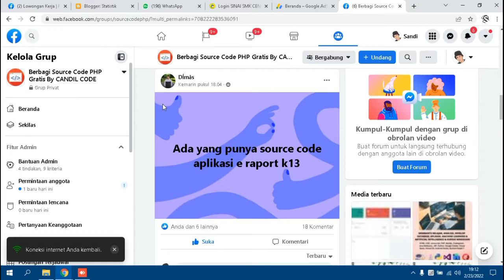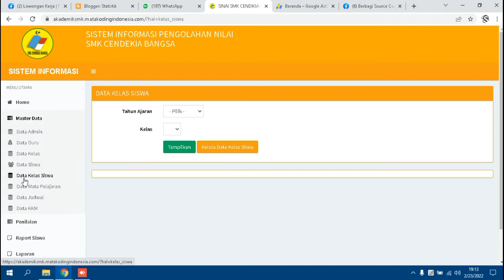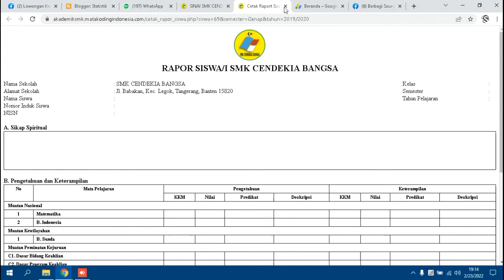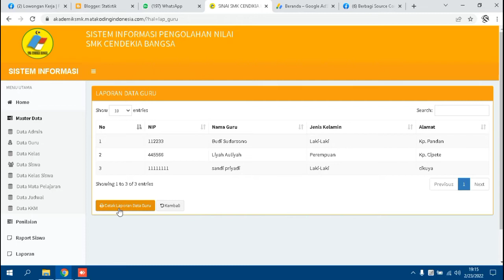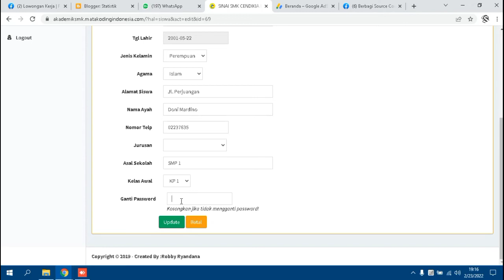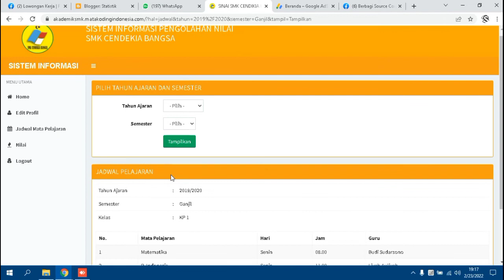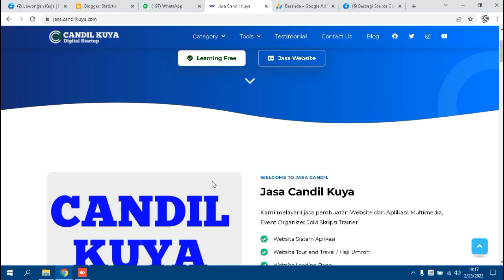E-Raport K13 Siap Pakai - Aplikasi Berbasis Web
Source code aplikasi eraport k13, Dalam Channel Candil Code ini, anda dapat menemukan berbagai source code aplikasi yang dapat anda gunakan baik untuk mempelajari bagaimana membuat sebuah aplikasi maupun anda gunakan untuk memenuhi kebutuhan bisnis anda.

Untuk anda yang sedang mencari layanan jasa pembuatan website bisa kunjungi